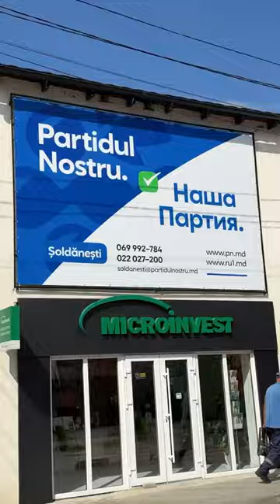1200 de cetățeni din raionului Șoldănești au semnat pentru Renato Usatîi. Vă mulțumesc!❤️🇲🇩✌️